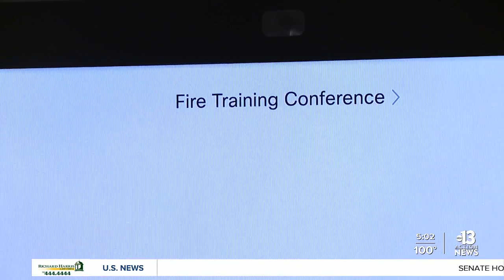Henderson Fire Dept using more technology to keep people safe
The Henderson Fire Department says it's using more technology to keep people safe. The department is teaming up with the tech company Cisco who's products will help gather and distribute real-time information on fires.  It includes video conferencing software which when used with a drone can give multiple people a look at the fire from different points of view. The fire department says they use the resource multiple times a week.  It can also help with training and to cut down on travel.